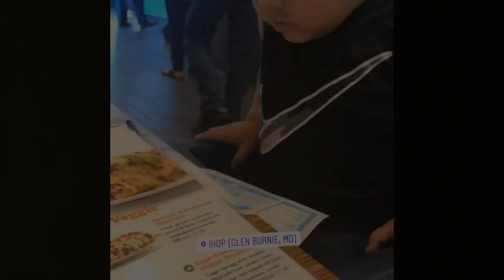GRAYSONS FIRST BIRTHDAY !!!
Hi My Loves , My Name Is Katherine Axulen Pereira In This Channel i Will Be Uploading Makeup Videos(Im not A proffesional) , Grwm And Also Some Vlogs I Hope You Guys Enjoy My Videos❤️

Heres Alittle Bit About My Self  ...
I am 23 years old , born on january 19 i currently live in massachussets spent half my life in Maryland , i am happily married to my husband Fernando who is guatemalan , we have a little 2 year old boy his name is Fernando Sebastian but as everyone calls him sebas . My dad is orginally from guatemala and mother is from el Salvador

So this is us 👆🏾

Makeupwithkatherine

Katherineboo